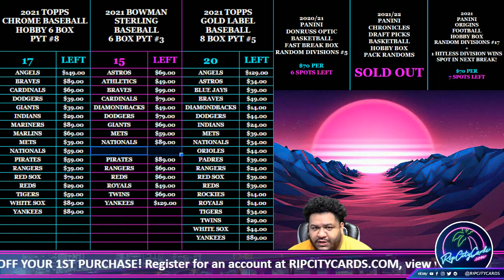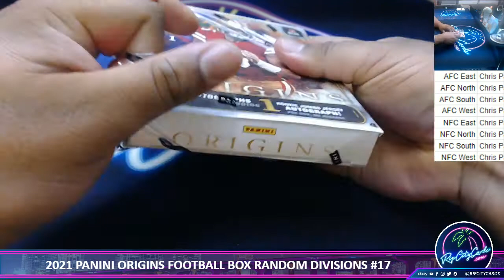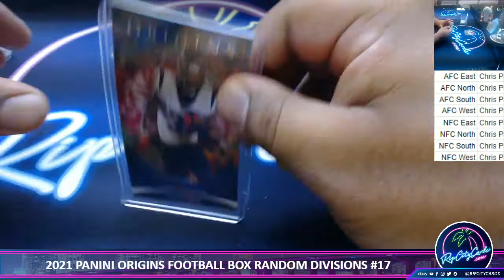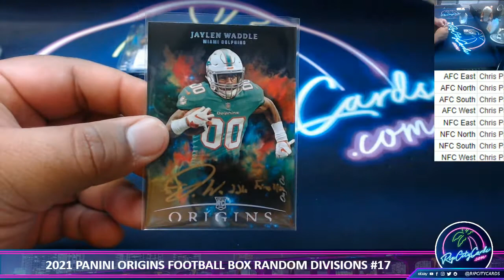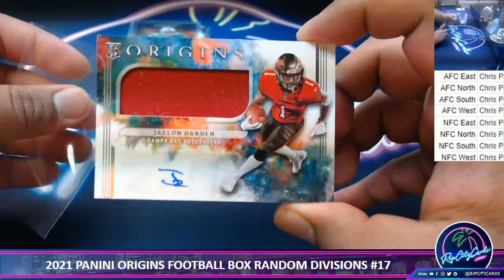2021 PANINI ORIGINS FOOTBALL BOX RANDOM DIVISIONS #17